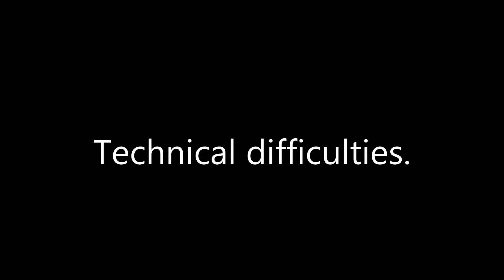kids cry beanboozled!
the kids had been BEGGING to do this challenge... so they used their allowance to buy them!